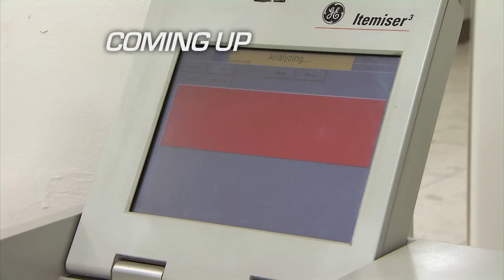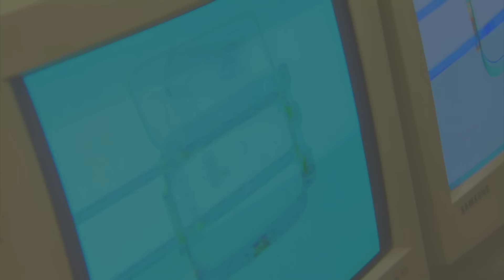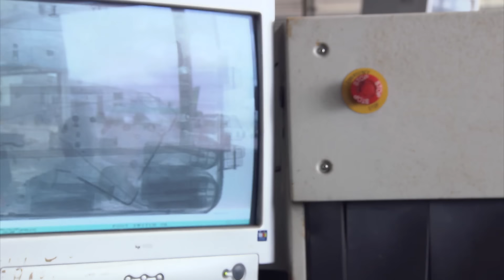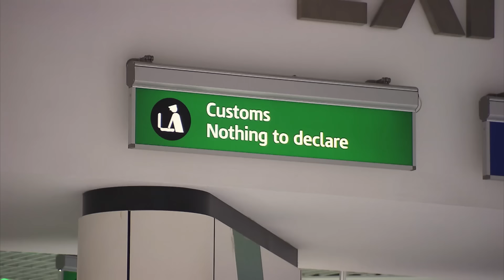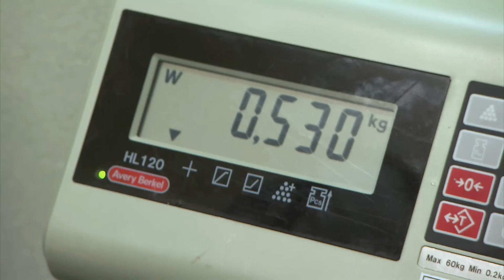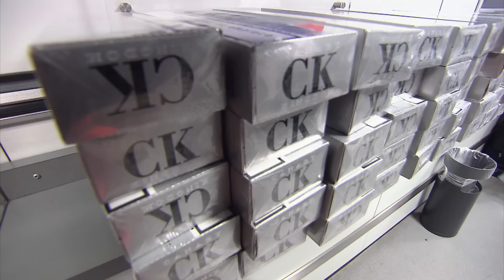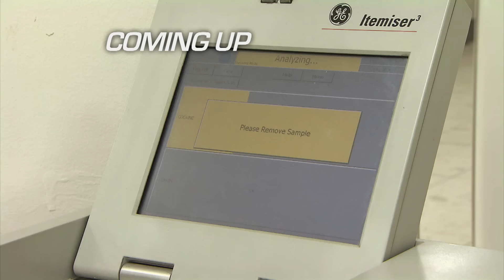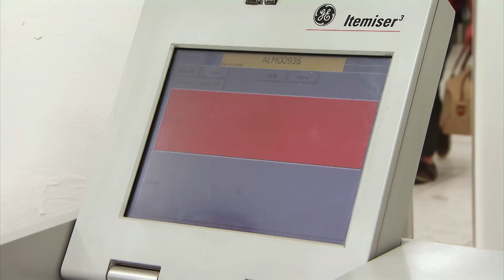UK Border Security Agents Bust a Grandma | Customs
UK Border Agents find a suspect package in a Grandma's laptop. Watch as the UK's top Border Patrol Agents work to keep the countries busiest airports safe from smugglers, drugs and illegal immigrants. If you don't make it past their security you might find yourself locked up abroad!